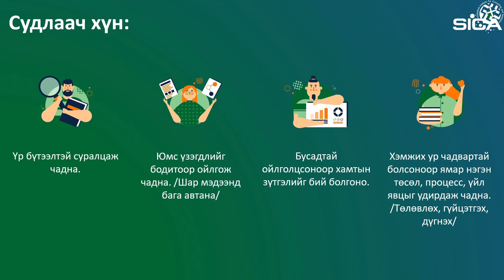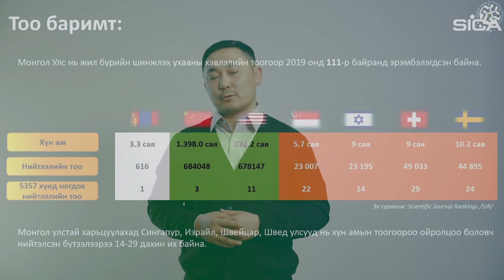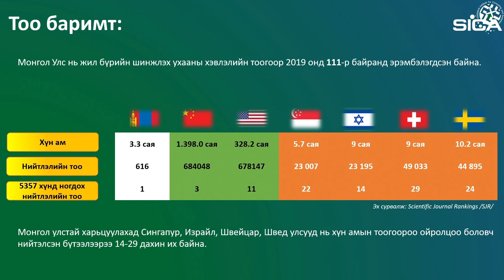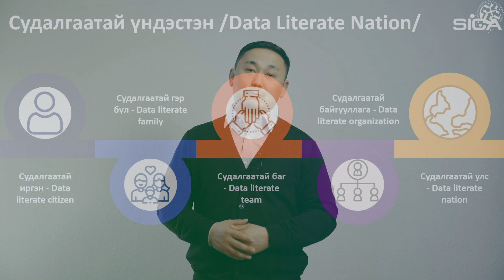Do we speak the same language? | Erdenebileg Jamballuu | TEDxDarkhan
Erdenebileg asks “Are we all speaking the same language or not?”. To communicate ideas effectively for our county's academic sector to excel we must learn to both speak and think in the same language. The reasons for conflict stem from the result of misunderstandings. To avoid further discord and divide it's best we both think and speak the same language.
 Mr. Erdenebileg Jamballuu is the CEO of the research and consulting firm SICA LLC. Prior to SICA
LLC, he was the CEO of a system integration company Empasoft LLC during 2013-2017. He
earned his Master’s degree in Business administration from Handong Global University of South
Korea and completed the Manage Mentor training of Harvard Business publishing at Gurun
academy. Despite the fact that his initial occupation was a physician in the health industry, Mr.
Erdenebileg strives to develop and contribute to the research and consulting industry. This talk was given at a TEDx event using the TED conference format but independently organized by a local community.